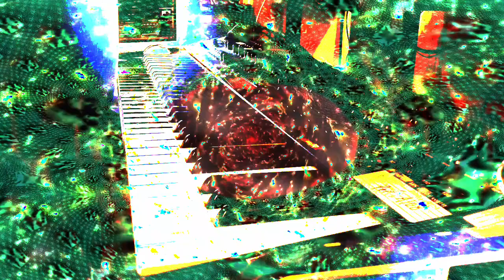Forms of sound made real from beyond all voids of nothingness - Structure without structure manifest